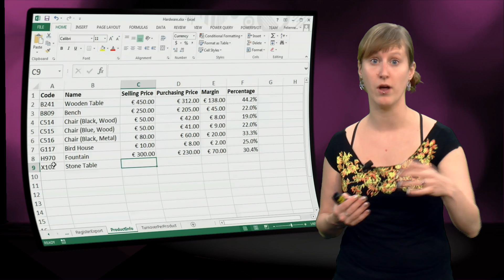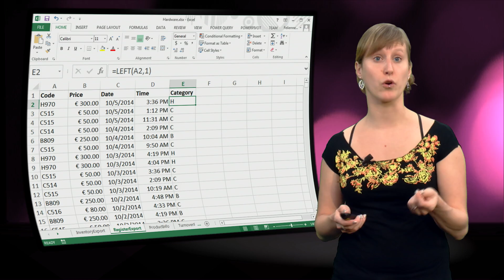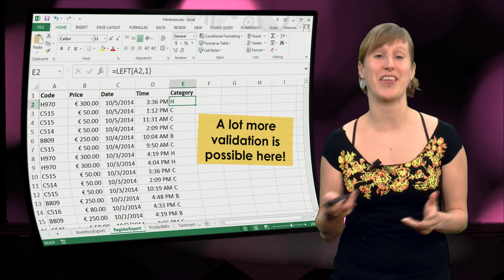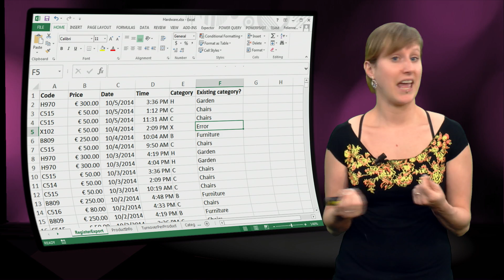EX101x - 6.4 - what to test part 2